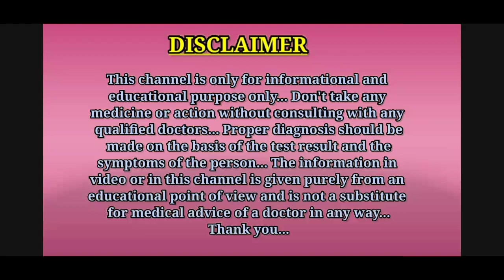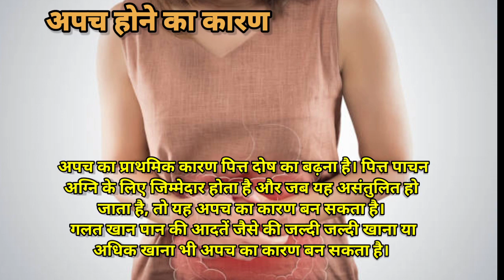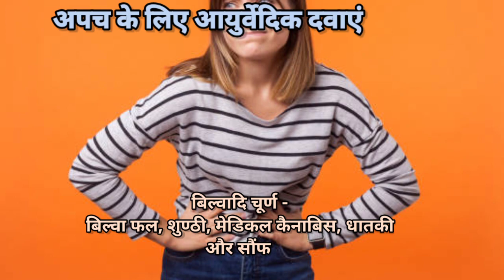पुरानी अपच के लिए 5 आयुर्वेदिक दवाएं || apach ki ayurvedic dawa || indigestion ayurvedic medicine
Hello guys, is video me aapko apach ki ayurvedic dawa ( ayurvedic medicine for indigestion ) ke bare me bataya gaya hai.
Thanks.

1.apach ki ayurvedic dawa
2.indigestion ayurvedic medicine
3.ayurvedic medicine for indigestion
4.best ayurvedic medicine for indigestion
5.indigestion best ayurvedic medicine
6.indigestion ki ayurvedic dawa
7.apach ki ayurvedic dava
8.indigestion ki ayurvedic dava
9.apach ki ayurvedic medicine
10.indigestion ki ayurvedic medicine
11.badhajmi ki ayurvedic dawa
12.badhazmi ki ayurvedic dawa

Thanks...❤️